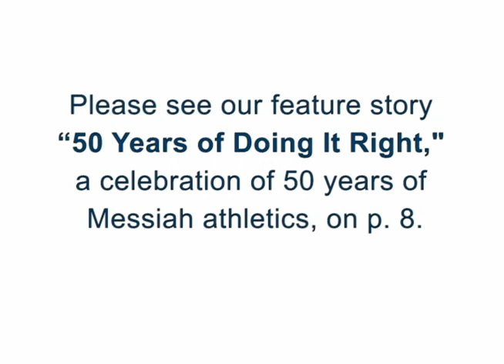50 Years of Athletics at Messiah College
Celebrating 50 years of "doing it right" in athletics at Messiah College!

Color photography by Matthew Tennison